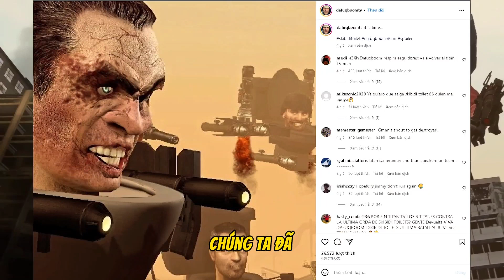HÌNH ẢNH RÒ RỈ CHÍNH THỨC TỪ DAFUQ BOOM VỀ SKIBIDI TOILET 65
Tên video: HÌNH ẢNH RÒ RỈ CHÍNH THỨC TỪ DAFUQ BOOM VỀ SKIBIDI TOILET 65
- HÔM NAY CHÍNH THỨC THÌ DAFUQ ĐÃ CÓ THÔNG TIN HÌNH ẢNH RÒ RỈ CHÍNH THỨC VỀ SKIBIDI TOILET TẬP 65 RỒI NHÉ MỌI NGƯỜI.
HÃY CÙNG XEM TRONG HÌNH ẢNH NÀY CHÚNG TA CÓ THÊM THÔNG TIN GÌ MỚI NHÉ!!!
Nhà làm phim Skibidi Toilet:
CHÚ Ý:
Video này chỉ dành cho mục đích giải trí và không có ý định làm tổn thương bất kỳ ai. Hãy thư giãn và xem video :)
Tất cả đoạn video được lựa chọn từ các nguồn công khai.
Các lý thuyết, cốt truyện và ý tưởng trong video đều dựa trên phân tích của tôi về bộ phim skibidi toilet
Tôi tạo video bằng chương trình chỉnh sửa trên máy tính.
Tôi không ủng hộ bất kỳ sự xúc phạm nào và không có bất kỳ phần nào xấu trong video! Hãy thưởng thức video và hãy thân thiện ;)